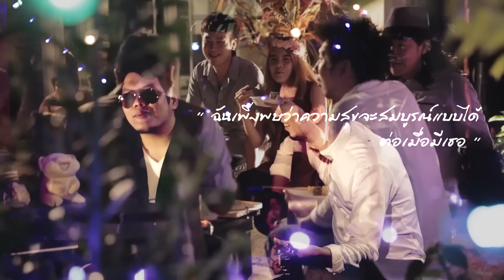มี Feat. ป๋ำ วัชราวลี [ศิลปิน สรวน] Official MV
Download เสียงเพลงรอสายเพลง "มี Feat. ป๋ำวัชราวลี" *123 8193
ศิลปิน : สรวน ( Sa-ruan )
สังกัด : TinNAmou ( ทินนามู )

เนื้อร้อง/ทำนอง : พงศ์พันธุ์ ศิริสวัสดิ์ (บิ๊ก-สรวน)
เรียบเรียง : บิ๊ก-สรวน,ป๋ำ-วัชราวลี

เพลง มี Feat. ป๋ำ วัชราวลี

A1 บ้านก็มี รถก็มี เพื่อนฝูงก็มี ข้าวของที่มี
ฉันเฝ้าถามว่ายังมีอะไร สิ่งไหน สิ่งใด
ที่ชีวิตของฉันนั้นควรที่จะมี

A2 แล้ววันหนึ่ง  ก็มีเธอ แค่บังเอิญแบบทุกที
เธอกลับทำให้ชีวิตของฉันต้องเปลี่ยนไป ใช่ไหม เหตุใด
เธอทำให้ชีวิตของฉันต้องเปลี่ยนไป

B เปลี่ยนเป็นคนใหม่ เพิ่งจะรู้ว่าฉันก็มีหัวใจ
เพิ่งจะค้นพบว่าชีวิต อยู่ไปเพื่อใคร
เธอทำให้รู้ว่ารักคืออะไร

Hook แค่ลืมตาแล้วเห็นเธอก่อนใคร
แค่จะคอยดูแลและใส่ใจ ไม่ทำให้เธอต้อง เสียใจ ช้ำใจ
รู้ไหมว่ารัก จะไม่ยอมให้เธอจากไปไหน

ทุกนาทีจะมีเธอและฉัน
แม้ในยามจะนอนยังหลับฝัน ฉันกระซิบเธอเข้าไปยังหัวใจ ให้ใกล้กัน
อยู่ในฝันของฉันนะ ต่อไปนี้จะรัก แค่เพียงเธอคนนี้

Solo
ซ้ำ B , Hook

C นี่คงเป็นอีกเพลงที่ใคร ที่ได้ยินคงรักตลอดไป
ไม่ต้องผ่านคำหวานอะไรให้มากมาย โฮว.
เพราะมันเป็นเพลงที่กลั่นมาจากข้างใน
กลั่นมาจากหัวใจ เธอได้ยินไหม เธอได้ยินไหม
ลองใช้ใจเธอนั้น ตั้งใจฟัง

ซ้ำ Hook